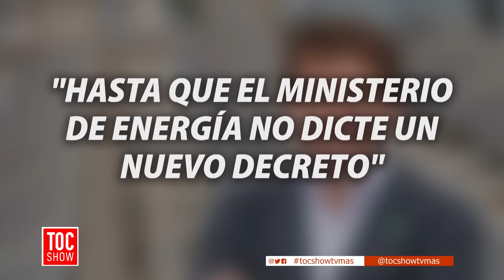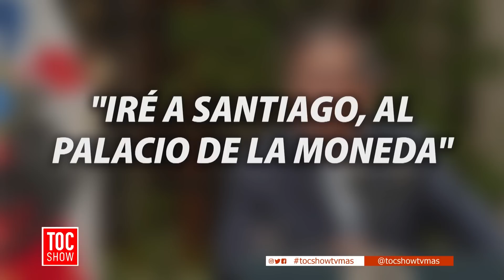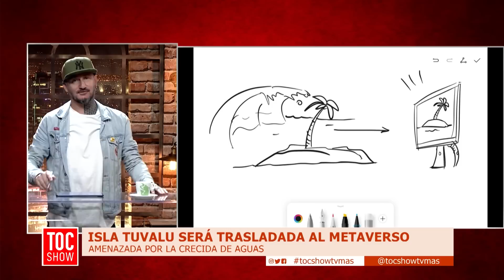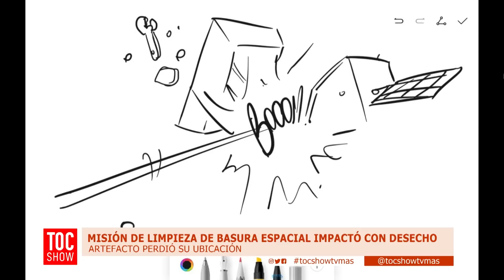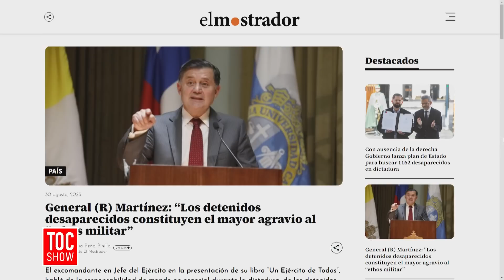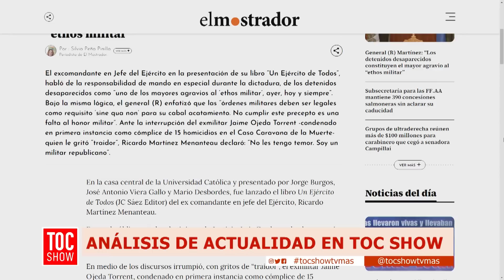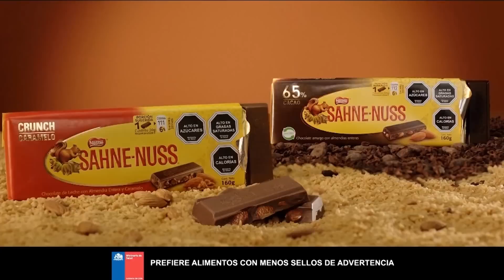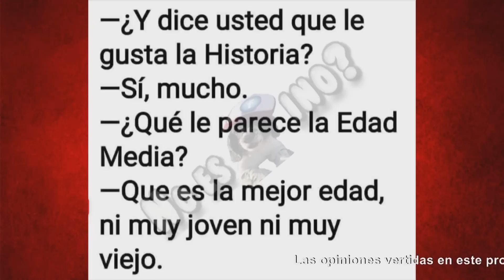Toc Show | 30 de Agosto de 2023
En este capítulo de Toc Show, analizamos las declaraciones del Presidente Gabriel Boric, sobre la muerte de Guillermo Teillier. Además, comentamos el inició de la conmemoración de actos por los 50 años del Golpe de Estado.
Esto y mucho más de lunes a viernes a las 20:30 horas, solo por TVMAS.